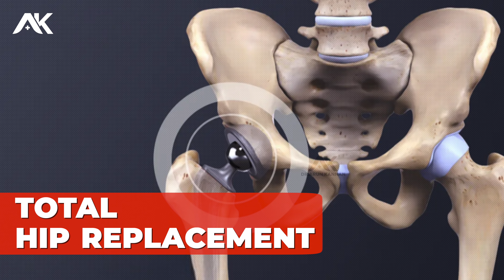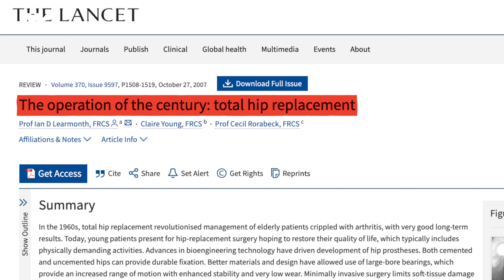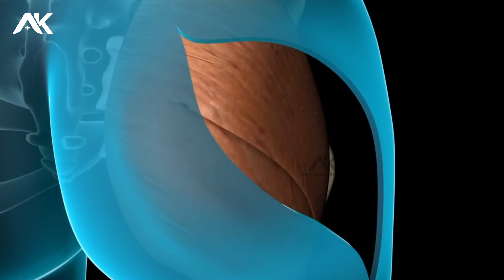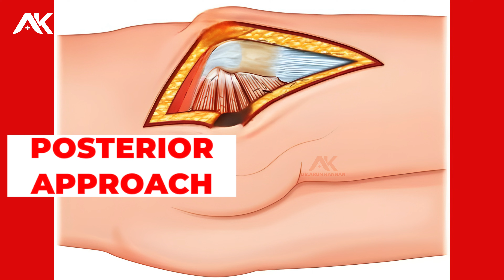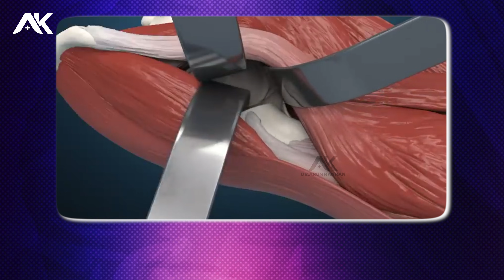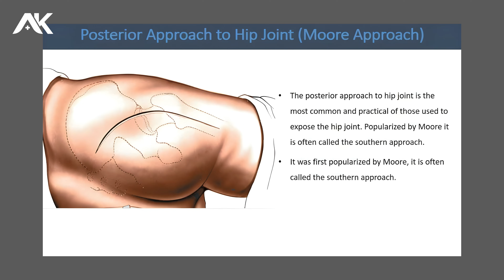Which approach to opt during hip replacement surgery: anterior or posterior?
Facing a hip replacement and confused about the surgical approach? Anterior, Posterior, or Lateral? The choice can significantly impact your recovery and results. 🏥

In this detailed guide, Dr. Arun Kannan, a leading Robotic Hip Replacement Surgeon in Chennai, breaks down the advantages and disadvantages of the 3 main surgical approaches for hip replacement surgery.

Watch to make an informed decision with your surgeon. You will learn:
✅ The Posterior Approach: The most common technique - its benefits and the traditional precautions.
✅ The Anterior Approach: Known for muscle-sparing and potential for faster recovery - but is it for everyone?
✅ The Lateral Approach: Its specific indications and outcomes.
✅ How Robotic Technology assists in achieving precision, regardless of the approach.
✅ Key factors that determine the best approach for YOUR unique anatomy and condition.

Get the facts straight from an expert. Watch now to understand your options for a successful hip replacement!

About Dr. Arun Kannan:
MS ORTHO (AIIMS), FAOA (AUS), FARS (USA)
A renowned Robotic Hip and Knee Replacement Surgeon at Apollo Hospitals, Chennai, with extensive experience in all surgical approaches.

Contact Dr. Arun Kannan:
📍 Jayam Ortho Care, Kodambakkam, Chennai